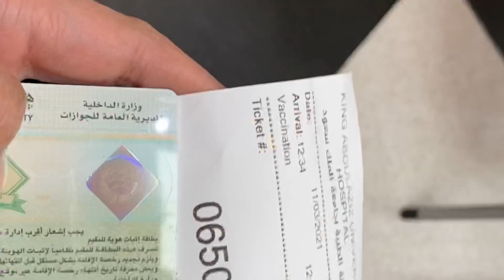MY FIRST COVID-19 VACCINE | THINGS YOU NEED TO KNOW BEFORE TAKING THE VACCINE